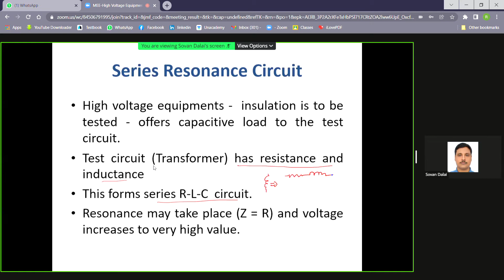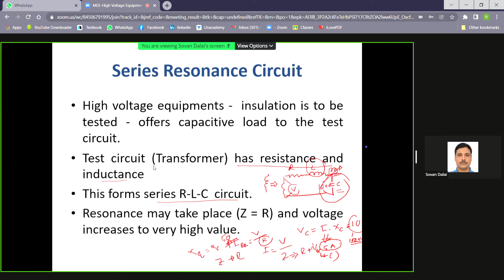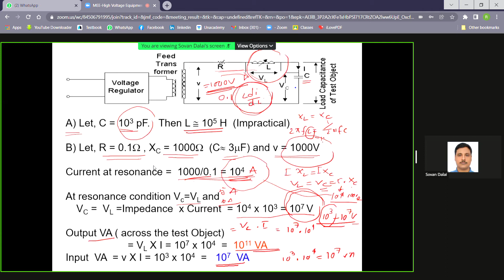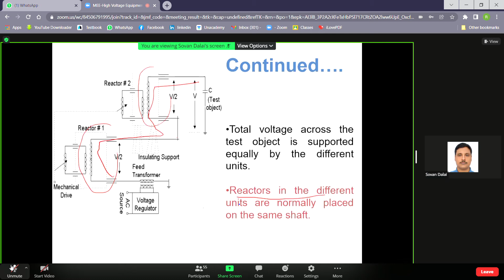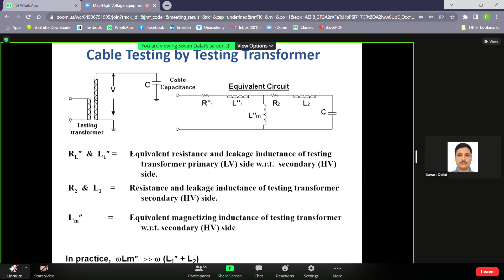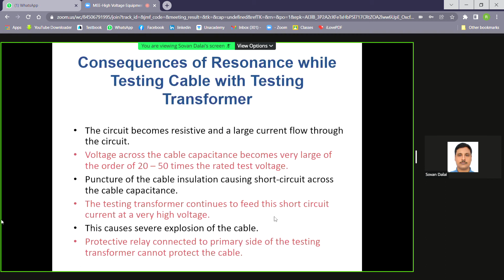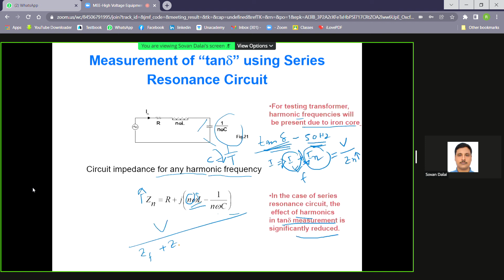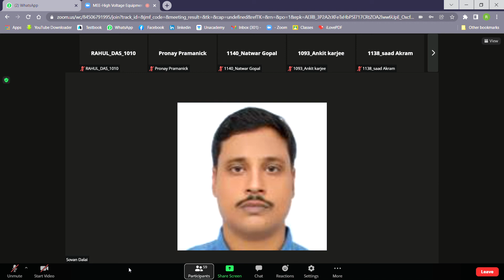SD CLASS 4